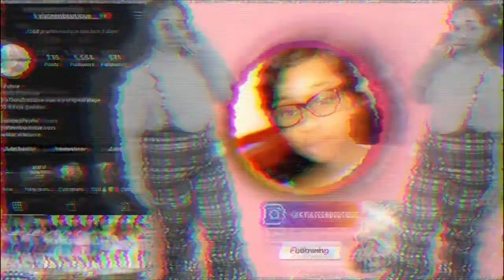Tips to having a successful business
I hope you guys enjoyed this video and I really hope it was helpful!
Add me on Snapchat @Crazygirlki